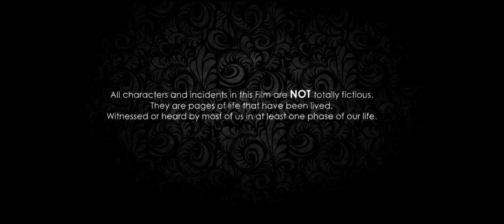SOLANUM THOONUCHU || LOVE || TAMIL SHORT FILM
this movie credit to TAmil Entertainment youtube channel